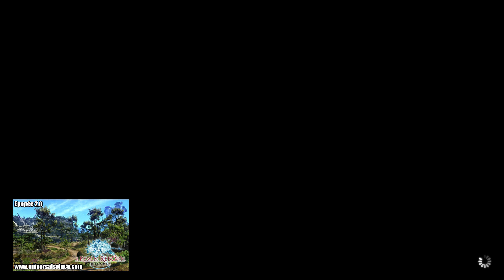Final Fantasy XIV 2.0 - Epopée #101 - La preuve par le sang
Epopée Final Fantasy XIV - L'aventure continue !